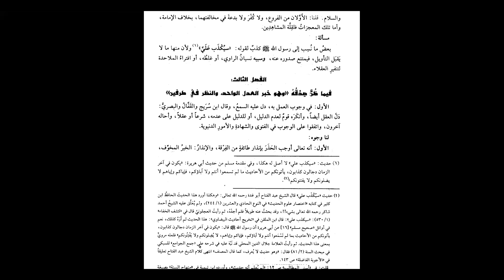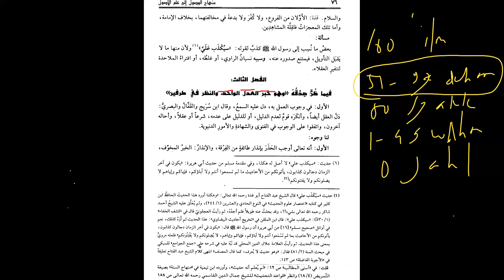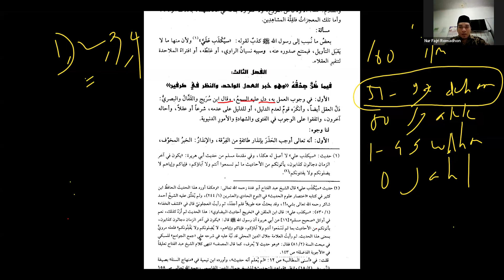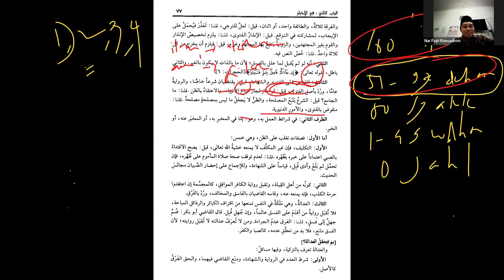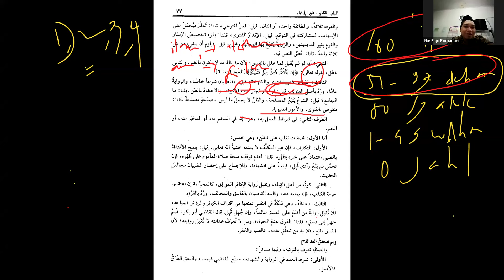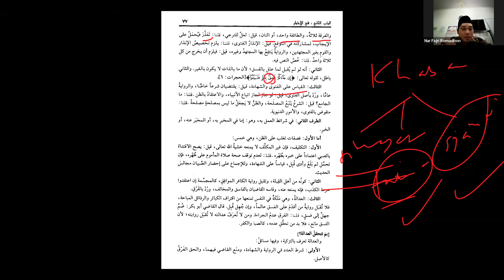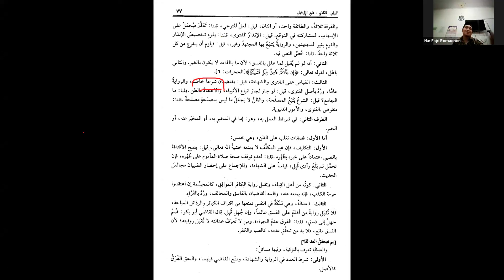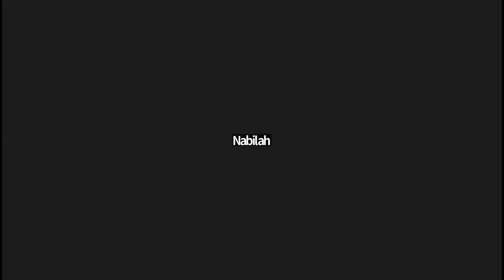Minhaajul Wushuul (48): Informasi yang Kebenarannya Masih Dugaan - Ust Nur Fajri Romadhon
Bismillah ini adalah pertemuan lanjutan dari kajian Minhaajul Wushuul.